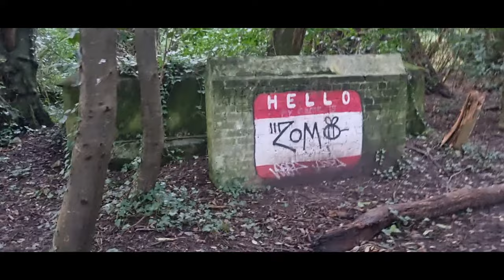Exploring the Abandoned Baron Hill Mansion. Beaumaris. Anglesey.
Once the most important and prominent building on the island of Anglesey in Wales, Baron Hill Mansion and Park were established between 1612 and 1618 by Sir Richard Bulkeley, a Welsh politician and courtier to Elizabeth I.

The version that stands today was reconstructed in 1776 with additional lodge houses, gardens, and an ice house.

During the First World War, Royal Engineers were stationed at the house, and in the Second it housed Polish soldiers. The soldiers found it to be a cold place though and lit a fire...which sadly ended up destroying the house in the process.

Over 80 years later, what remains of the abandoned mansion now lost and hidden in the woods of Beaumaris.